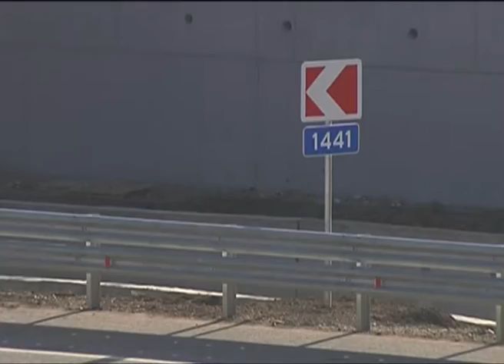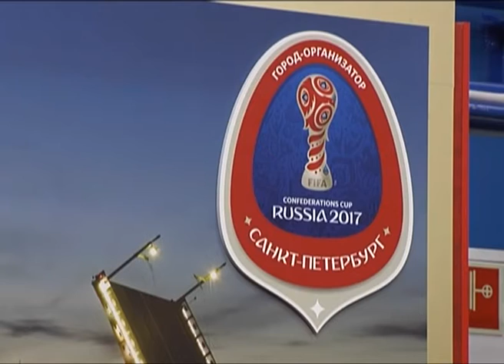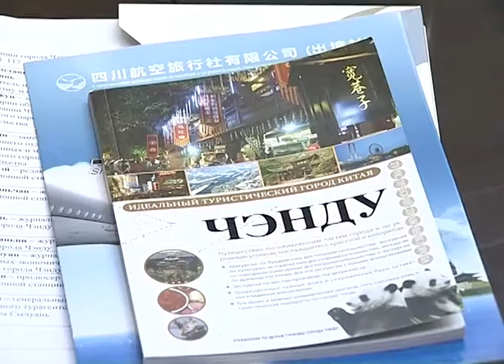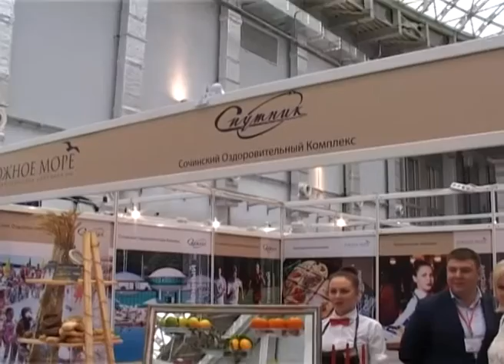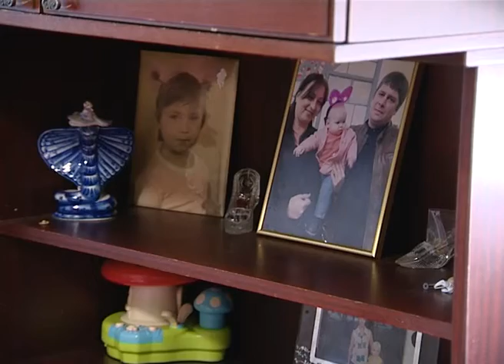Новости Сочи (Эфкате Рен ТВ REN TV) Выпуск от 23.11.2016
Главные темы выпуска:

В Сочи китайцев приняли в пионеры. Делегация из Поднебесной примет участие в туристическом форуме.

Кадровые перестановки и неуплата налогов мини- гостиницами. Эти и другие вопросы обсудили на планерке главы города.

Нет - мишуре и фольге. Да - светодиодам и единому стилю. Предприятиям показали примеры новогоднего оформления.

Страна готовится отметить День матери. А сочинка Лола Ишенина многодетной мамой стала в одночасье. В семье трое приемных дочерей.

Сочи. Новости.
Телеканал Эфкате.